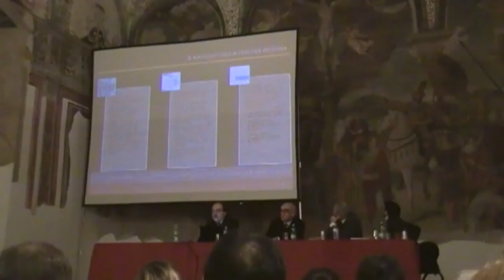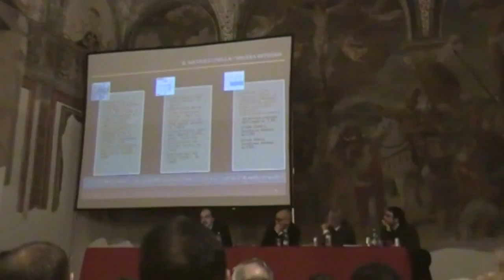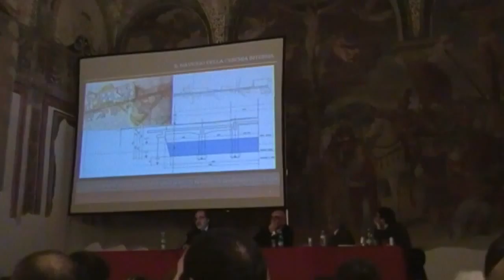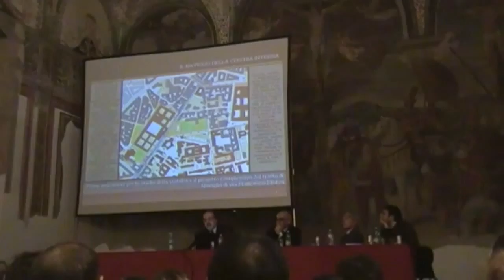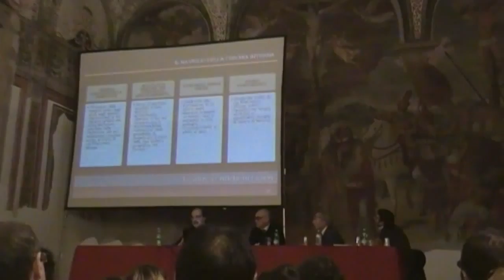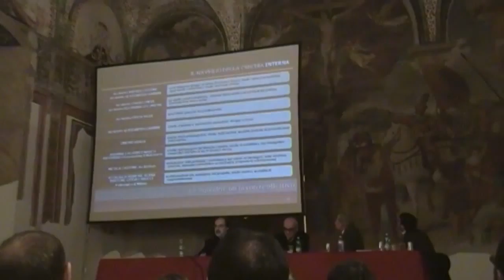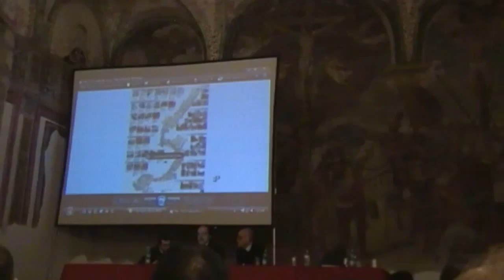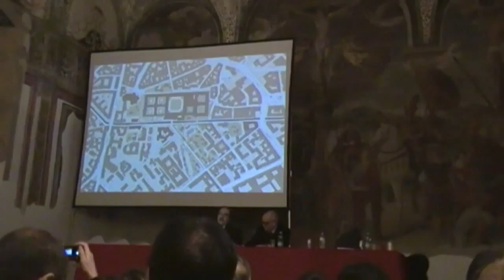SDV 0694 B